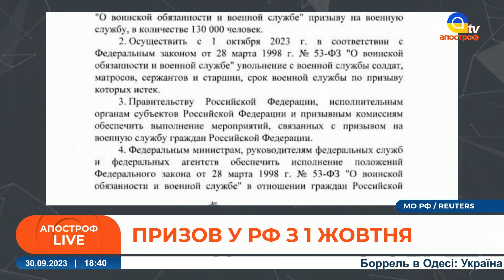РДК стає ПОТУЖНІШИМ / Осінній ПРИЗОВ на рф / УСПІШНА операція ГУР // Гавриш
Спецефіри телеканалу «Апостроф TV» - Ми говоримо правду, а решту зроблять ЗСУ!  В етері: Степан Гавриш, перший заступник Секретаря РНБО України 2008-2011 рр